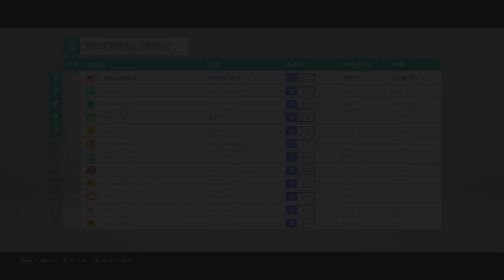Forza Horizon 4 - Nissan GTR R35 "17" | Goliath Race Gamplay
Hi Guys welcome back to the channel and hopefully all of you guys have an amazing day BTW in this video you guys will take a look to "INSANE" Goliath Race Gamplay of Nissan GTR R35 "17" and if you guys enjoy this video make sure to check out my previous Drag Race video

Car I used In this video is
1. Nissan GTR R35 "17"

The video quality potential in Forza Horizon 4 just hit a new level...

No commentry No waste of a time only Drag Race

Tell me which car do you love ? I will make a drag race on that car

PC SPECIFICATIONS

16GB Ram
Board: Z270
PSU: Cooler Master 600W Silent Pro
GPU: Geforce GTX 1080 G1 Gaming

Dizeuul

Forza Horizon 4 - Nissan GT-R R35 2017 | Gameplay

forza horizon 4forza horizon 4 gameplayfh4Nissan GT-RNissan GT-R 2017forza horizon 4 nissan gtr#5nissan gtr top speedforza horizon 4 nissan#16forza horizon 4 gtr#9forza horizon 4 skylinedizeuulfh4 gameplaynissan gtr buildforza horizon 4 top speedforza horizon 4 highwayautobahnforzahorizonfree roamhorizon 4forza horizon 4 free roamhorizon 4 nissan#16horizon 4 gtr#9tunnelsoundGTRamg

Xpertgamingtech

Nissan R35 GTR - Forza Horizon 4 | Logitech g29 gameplay

forzahorizon 4fh4gameplaynissangtrr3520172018topspeedcityhighwaydrivenightdayraindrysummerspringlogitechg29shiftermanualpaddledcthandbrakedriftwheelsettingforcefeedbackffbcamcamerapedal1st3rdfirstthirdpersonperspectivetppfppchasecockpitinteriordashfreeroamstockno assistno tcsno absrealisticsimsimulatormaxgraphicsultra60fpsgtx1080tizotac

Dizeuul

Forza Horizon 4 - Nissan GT-R Liberty Walk | Goliath Gameplay

forza horizon 4forza horizon 4 gameplayfh4dizeuulnissangtrr35liberty walkwidebodyblack seriesforza horizon 4 nissanforza horizon 4 gtr#23forza horizon 4 nissan gtr#8forza horizon 4 widebodyforza horizon 4 liberty walk#8goliathforza horzion 4 goliath#22racegoliath racesetupbuild1000hp0-400wheelspinsuper wheelspinforzahorizontop speedaccelerationtunnelsoundexhaustdrifttuningdriftingfunno assist

Forza Horizon 4 - Nissan GT-R | (w/ Steering Wheel) Gameplay

Nissan GT-RNissan GT-R 2017forza horizon 4fh4gameplaysteering wheeldriftforza horizon 4 driftdriftingforza horizon 4 nissan gtrnissan gtrgtrnissanr35ThrustmasterLogitechg29g920TXfree roamnissan gtr top speedautobahndizeuul#18forza horizon 4 steering wheelforza horizon 4 volantforza horizon 4 steering wheel and shifterforza horizon 4 thrustmasterfanatectunetuned1000hpflamesfirstpersonnthirdviewsettingsffbforcefeedbacktunnelsound

Forza Horizon 4 - McLaren P1 | Goliath Race Gameplay

forza horizon 4fh4forza horizon 4 gameplaydizeuulforzahorizon 4mclaren p1mclarenp1forza horizon 4 mclarenforza horizon 4 mclaren p1forza horizon 4 raceforza horizon 4 goliathhorizon 4 mclarenmclaren p1 forza horizon 4top speedgameplaycrashv8turboferrarilaferrarimclaren sennasennabugattichironKoenigseggone:1forza horizon 4 dizeuu

Horizon Racer Drag Race
Horizon Racer Goliath Gamplay